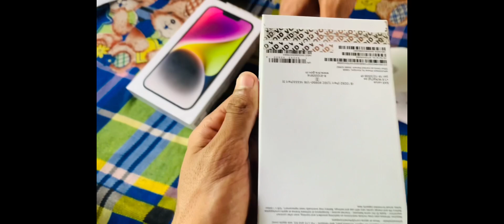NEW I PHONE 14 📲 UNBOXING AND FULL CS RANKED GAMEPLAY !!!!